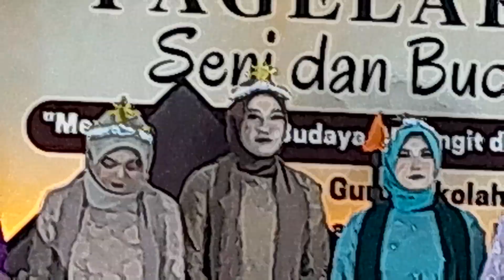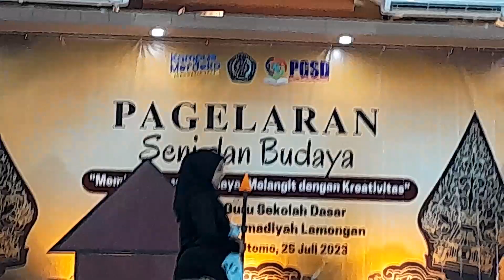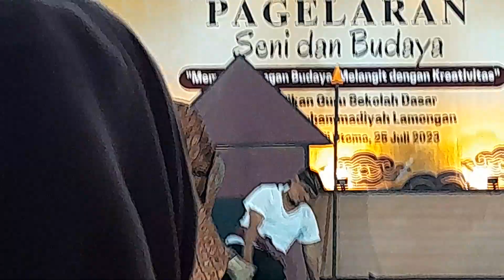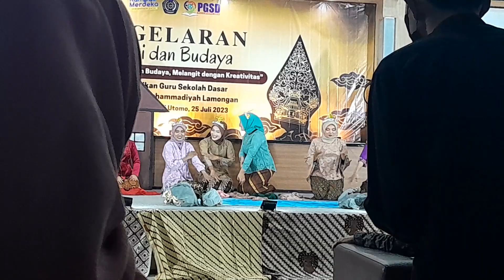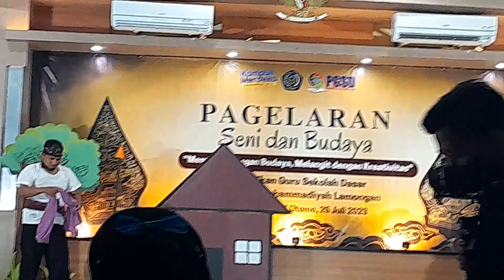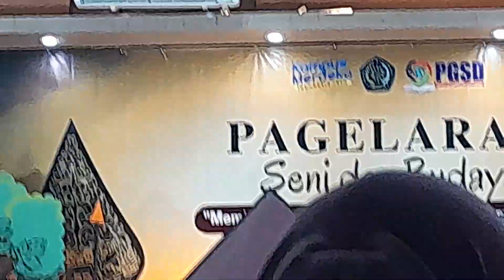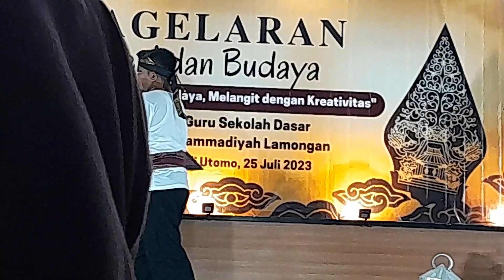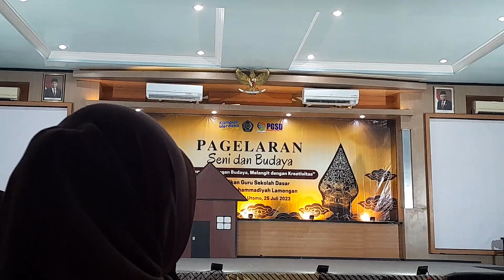teater jaka tarup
semester 6 prodi PGSD UMLA